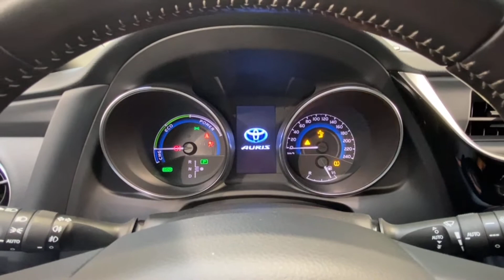Såld! Toyota Auris TS Elhybrid 1.8 Vinterhjul Navigation Touch & Go Edition Garanti, YLO370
YLO370